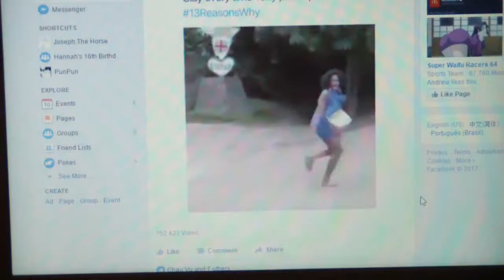I Love Facebook!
Facebook is my favourite website ever!